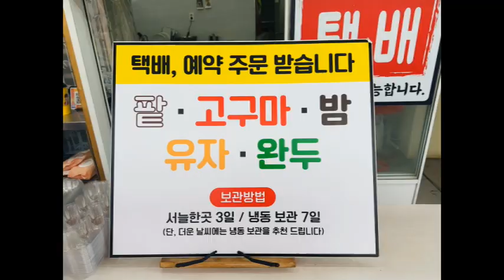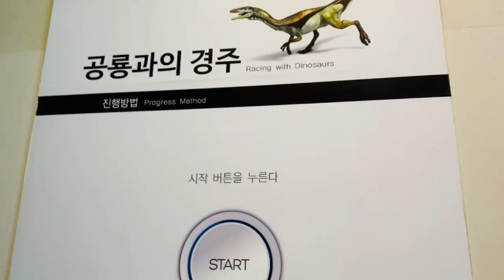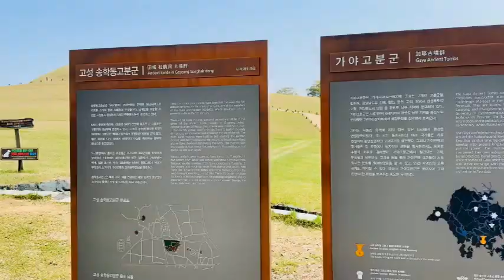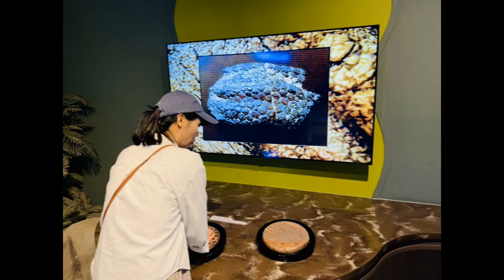고성여행, 통영에서 출발해서 고성진주까지 feat 명가꿀빵, 공룡박물관, 상족암,송학동고분군, 당항포관광지, 남강유등전시관, 제일식당, 진주성 goseong, jinju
2박3일 여행 3일차, 고성여행, 진주여행, 통영에서 출발해서 고성진주까지

feat 명가꿀빵, 공룡박물관, 상족암,송학동고분군, 골목안돼지국밥, 당항포관광지, 남강유등전시관, 제일식당, 진주성

bgm출처 : 뮤냥이의 뮤팟